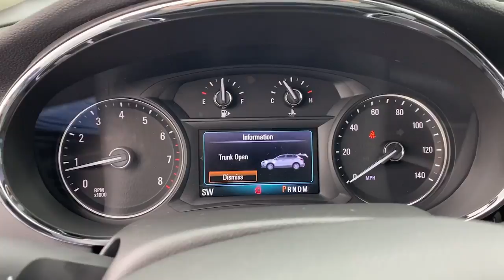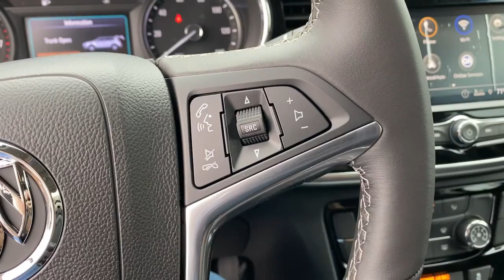2022 Buick Encore Kaukauna, Appleton, Green Bay, Oshkosh, Kimberly 2432K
Dark Moon Blue Metallic New 2022 Buick Encore Preferred available in 1450 Delenglade Street, Kaukauna, Wisconsin at Gustman of Kaukauna. Servicing the Kaukauna, Appleton, Green Bay, Oshkosh, Kimberly, WI area.

2022 Buick Encore Preferred - Stock#: 2432K